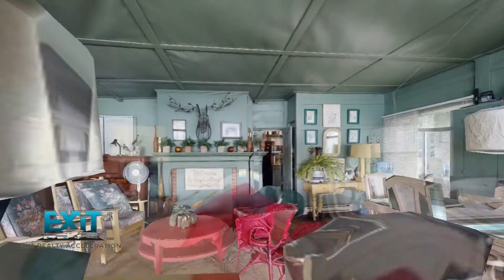53 Watercombe Walk Through